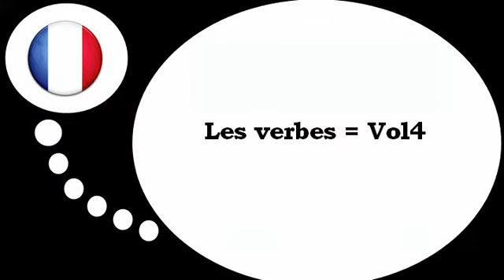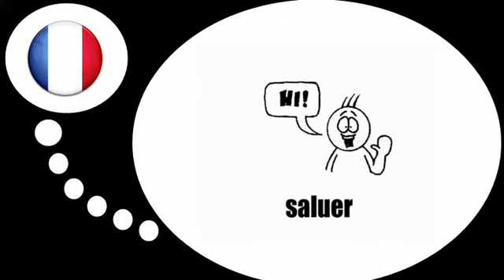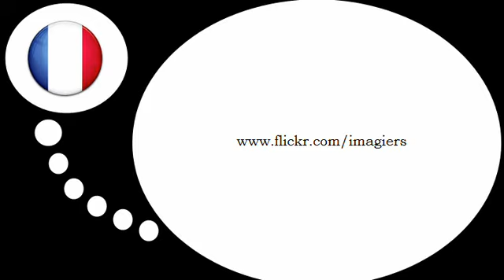Fransk for Dansk = Opdag nye verber # 4